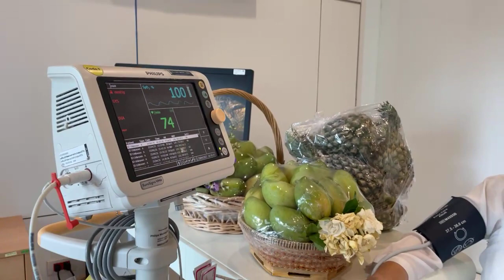Special Live 4